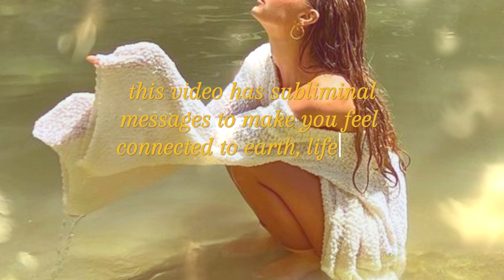˚ . ✦ . grounding . ˚ . . ✦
⋆｡ﾟ☁︎｡⋆｡ ﾟ☾ ﾟ｡⋆
I feel this one very much. Sometimes I get too overwhelmed or I forget my true purpose on Earth, which is experiencing, being myself, being in nature. It's easy to get caught in the outside materialistic world and forget about the soul, the spirit. To whoever it may help, this sub is made of love, it grounds you and helps you enjoy the present moment. Never forget who you are.

˚    . 　✦　 . connected 　. 　 ˚　.　 . ✦
I am one with the universe. With every breath, I am filled with the earth's giving energy, My body is nourished and flowing with vitality. I connect deeply to the earth and its natural energy. I have a strong foundation for personal growth and stability. I have the unconditional love of Mother Nature supporting me. My connection to this planet grounds me in a safe space that protects me from harm. I am present in my body and take the time to be mindful of my breath, Each inhale brings me closer to a sense of calm and peace. I honor every moment. I have an amazing life and I am grateful for it. Everything I need is always provided to me right when I need it. I am constantly finding myself in the right place at the right time. Good thinks happen to me often. I embrace my individuality with pride and confidence. I release any limiting beliefs and trust in the universe to provide for me in abundance. I am bold, I am poised, I am graceful, I am in control of my life, I let go of self-doubt, I respect myself deeply, I believe in myself completely. I trust the universe and the process. I allow myself to slow down and recharge. I let go of things that no longer serve me. I am made of stars. I am safe, I am supported, I am loved, I am here! I am present! The world is safe. I have trust in life. I am connected and rooted in Earth's loving energy. I am safe and protected, I trust the process of life, I feel a sense of belonging, I am at peace with my past, I release tension, I and secure in my home. I am grounded and centered, stable and balanced!

As someone who often gets anxious and weird about my place here, this words have been helping me the most.

Remember:
Your dreams are well within reach 🌟💫

Now, let's talk about my Subliminals

Subliminals are audio messages below the volume of your conscious awareness. The words will become ingrained in your mind and they will become beliefs. You need to pair it with positive thoughts and beliefs and the compelling reason behind your goal - that will help you tap into the emotions which will eventually make your intention powerful which will make you persist on the journey and will bring a positive mindset and belief in you.

About me
I have been using subliminals for a long time and I decided to do my own because I wanted them exactly how I wanted and now that I share I became obsessed with editing ahaha. I can assure they are a powerful tool for you to manifest and rewire your mindset. It will work miracles and they help you achieve your desired goals by making you believe in things you wish were already true.
I like to read and write, photography, music, anime, old movies and pinterest. I am starting to be more interested in fashion and self-care, editing videos and psychology. My pronouns are she/her and I'm a cancer ♋

Q&A:
°•❀•°How many times can I listen?
You can listen as many times as you want as I don't overlay or overspeed the affirmations. Still, if you are more sensitive you may feel dizzy.

°•❀•°Are the affirmations gendered?
No, the only pronouns in my subs are "I" or "me", so they are gender neutral.

°•❀•°More about the affirmations?
I don't use exaggerated affirmations unless I specifically say so; I also only use positive forms: no "Not" "don't" "can't", etc; I use my voice when I feel my vibrations high.

°•❀•°Can I bundle?
Yes.

°•❀•°Are there risks?
No, I make sure to always include protections for physical and mental health and I make sure to include that only the desired results will become reality.

Any more questions? You can comment 😊